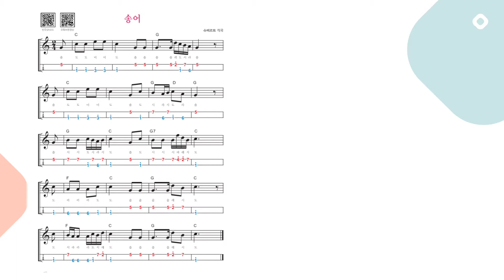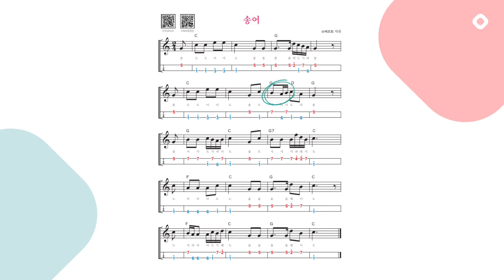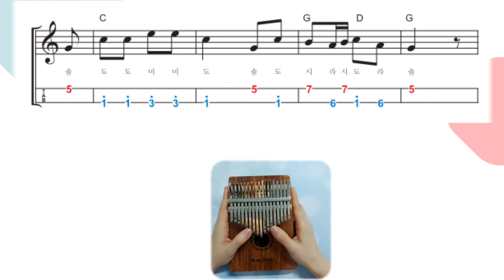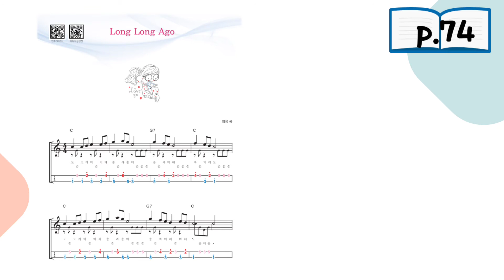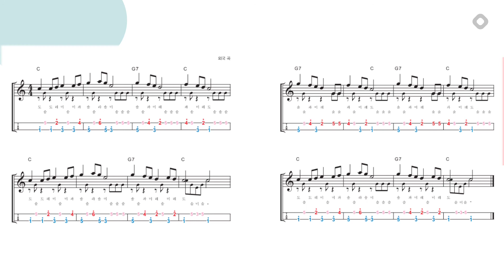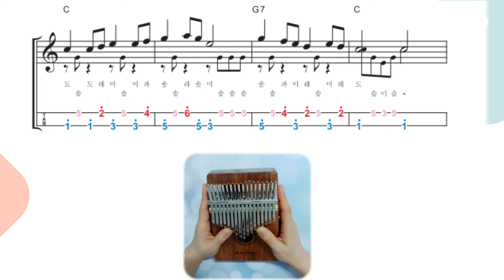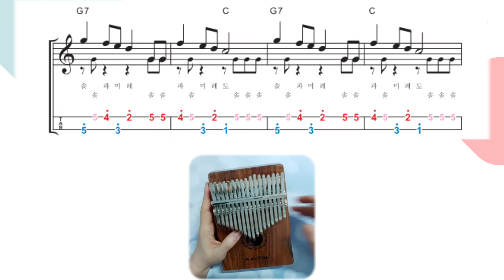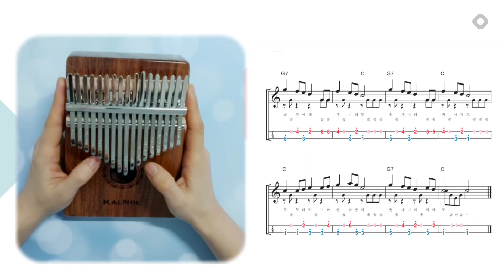칼림바온라인자격과정 2급4강 지연희 (하루만에칼림바)